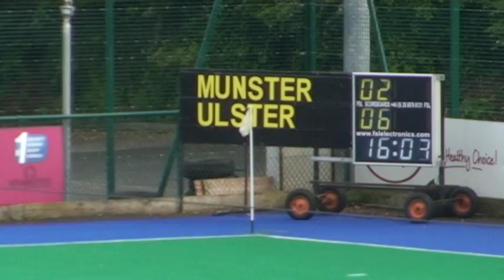Timmy Cockram scores his second to make it Ulster 6 Munster 2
Timmy Cockram scores for Ulster to make it 6-2 against Munster in the men's senior interprovincial game; Ulster ended up 7-2 winners

Ulster vs Munster, Senior men's hockey interprovincials, May 14 2011, Serpentine Avenue